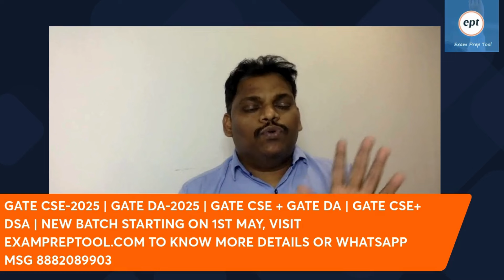ONLY 9 MONTHS LEFT | TOP RANK POSSIBLE?